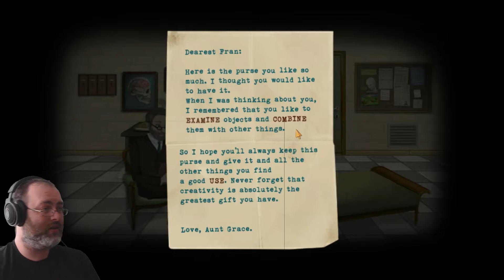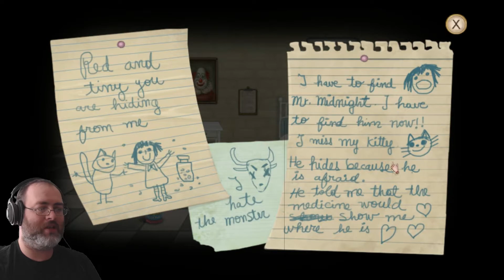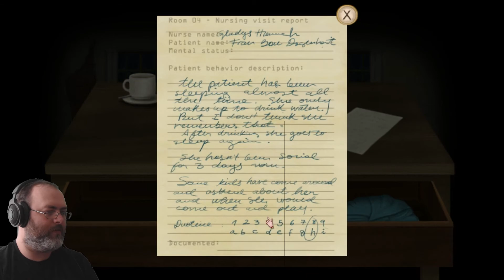I'm Not Insane | Fran Bow - Demo